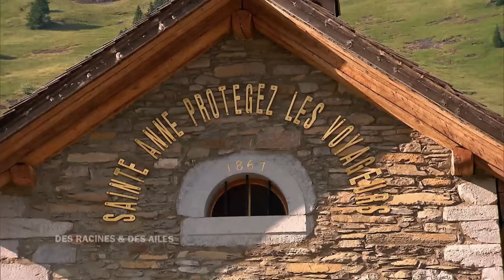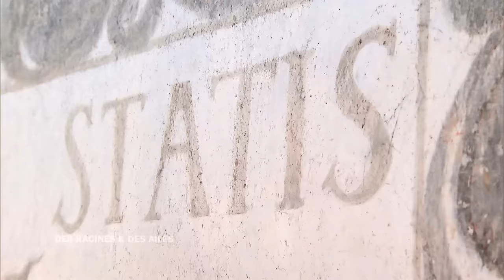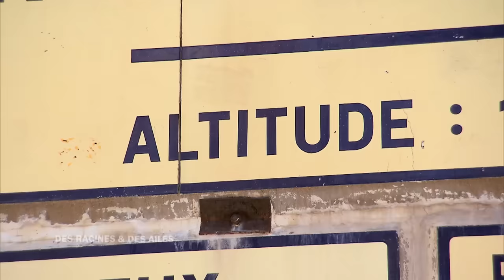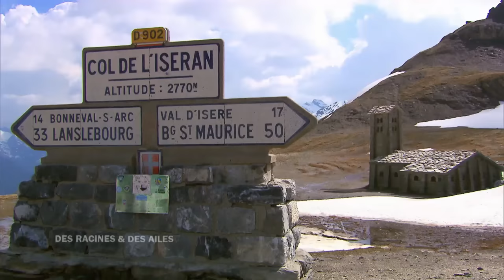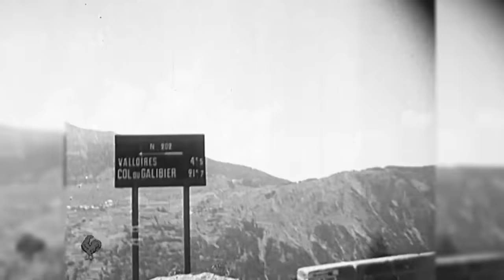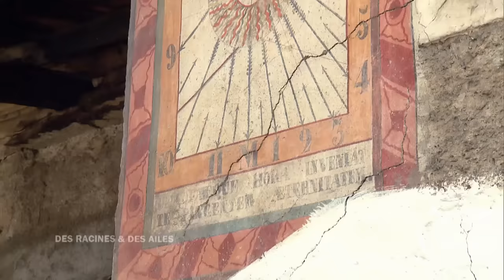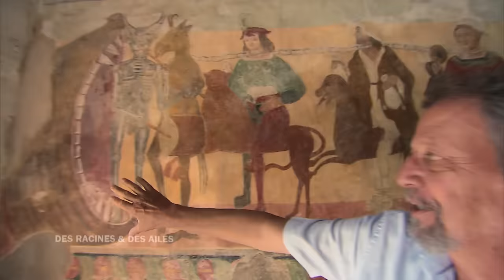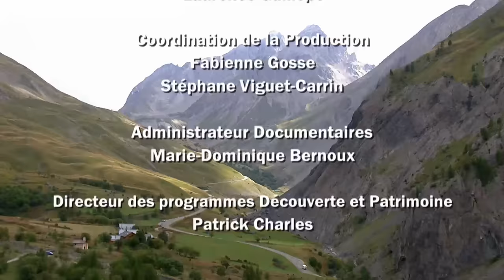La route des Grandes Alpes - Emission intégrale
Emission intégrale "Des Racines et Des Ailes : La route des Grandes Alpes" diffusée le 05/09/2018.

Partir sur la route des Grandes Alpes, c’est partir pour un voyage de 680 kilomètres, de Thonon-les-Bains, sur le lac Léman, jusqu’à Menton, au bord de la Méditerranée. Cet itinéraire mythique est imaginé à la fin du XIXème siècle par les militaires pour défendre la frontière italienne. Repris vers 1910 par le Touring Club de France, le tracé devient un itinéraire pour faire découvrir les Alpes aux premiers automobilistes.
Philippe Lemonnier est un écrivain-voyageur, il nous emmène à la découverte des endroits les plus intéressants de cette voie de légende. A commencer par les différents cols : le col des Aravis et ses alpages, le mythique col du Galibier et ses cyclistes ou encore le col de l’Izoard.
Juliette Bligny est une spécialiste des sites naturels classés. Elle part inspecter trois des paysages les plus magnifiques de Haute-Savoie : les Gorges du Pont du Diable, le Cirque du Fer à Cheval et l’incroyable désert de Platé. L’enjeu de ces visites : savoir comment protéger au mieux ces lieux tout en les rendant accessibles aux visiteurs.
La traversée des Alpes, c’est aussi la passion de pilotes, les héritiers des pionniers de l’aviation. Noël Genet est instructeur. Il guide un de ses élèves pour son premier atterrissage sur glacier. Ils survolent les cols enneigés au plus près des parois. Nous les retrouvons dans le massif du Dévoluy, sur les traces des pilotes du début du XXème siècle. En suivant les premières voies aériennes empruntées dès les années 1900, ils font revivre les altisurfaces de la région, des surfaces d’atterrissage aménagées en montagne sur des terrains naturels.
L’histoire du franchissement des Alpes est liée à sa géographie. Pour comprendre pourquoi les hommes ont privilégié tel ou tel passage à travers les âges, comment ils ont défendu ces voies de circulation, nous embarquons à bord d’un avion avec le géographe Christophe Gauchon pour le survol des deux plus importantes voies de passage de Savoie : la vallée de la Maurienne et de la Tarentaise.
Dans le Queyras, nous partons pour une randonnée transalpine : des cavaliers empruntent des chemins spectaculaires entre la France et l’Italie. Elsa Giraud est historienne, elle nous décrypte les influences artistiques et le quotidien des personnes qui empruntaient ces chemins. Nous traverserons Saint-Véran, un des villages les plus élevés d’Europe pour arriver jusqu’à Chianale en Italie.
Jean-Loup Fontana est conservateur du patrimoine. Avec lui nous traverserons les deux derniers départements de  la route des Grandes Alpes : les Alpes-de-Haute-Provence et les Alpes Maritimes. Sur cette route, il nous révèlera quelques trésors comme les peintures murales de la chapelle de Roubion, ou encore la singulière redoute des trois communes, premier exemple de construction militaire en béton armé et enfin la splendide place baroque de Sospel.

réalisation : Mathilde Deschamps Lotthé
production : Eclectic Production avec la participation de France Télévisions